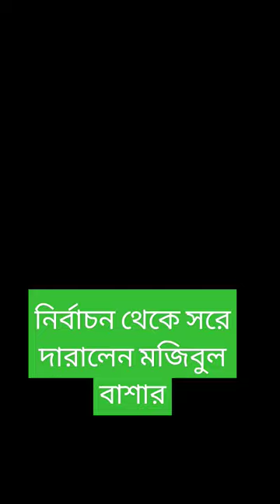মজিবুল বাশারের তরিকত ফেডারেশন নির্বাচন থেকে সরে দাঁড়ালেন